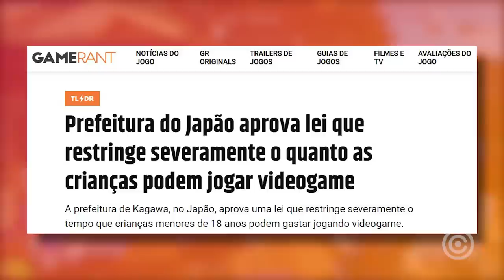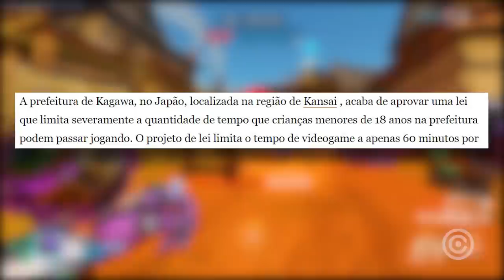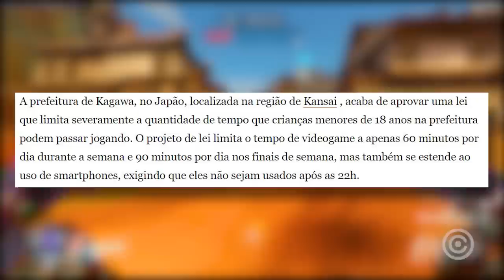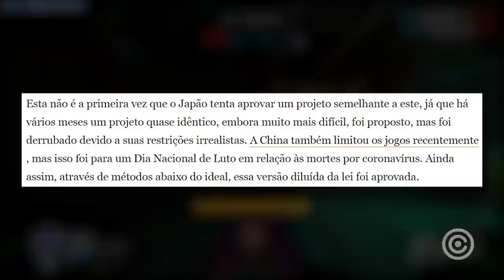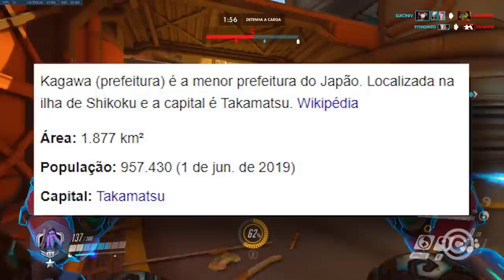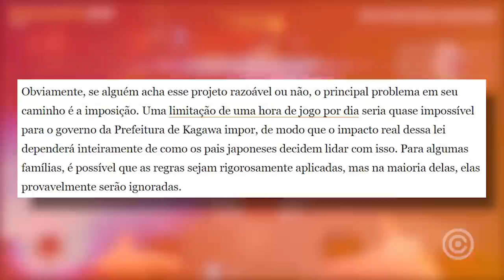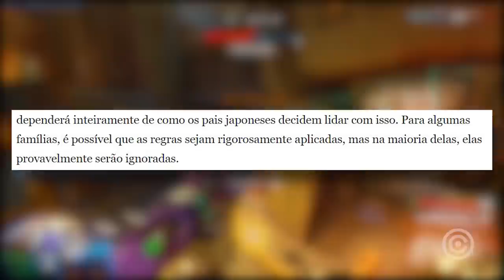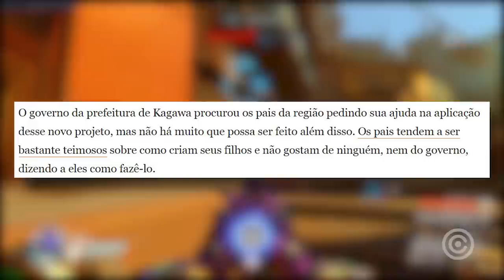Governo APROVOU Lei que LIMITA Tempo de Games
Entenda a absurda Lei que foi APROVADA pelo Governo japonês que LIMITA o Tempo que Gamers podem ficar em seus jogos.

Gameplay de Fundo:
Overwatch